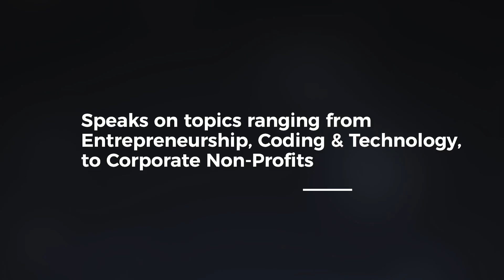Speaker Reel 1